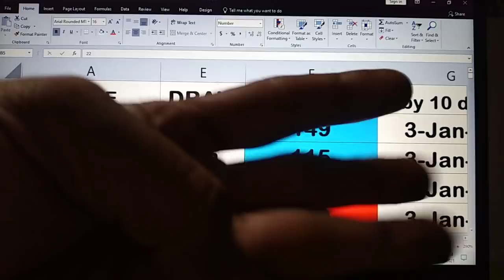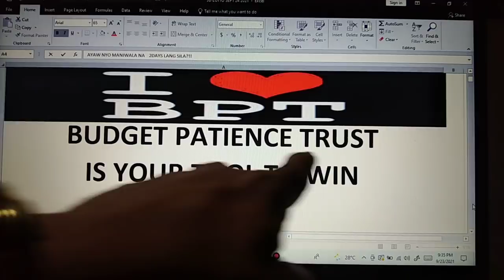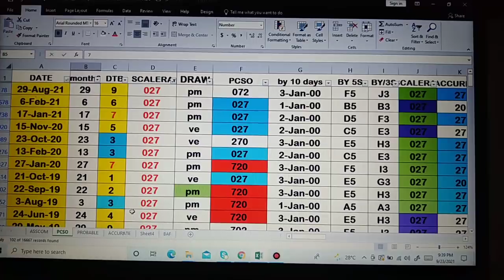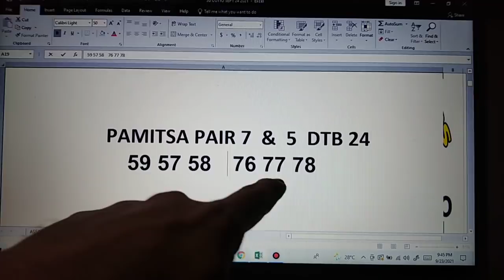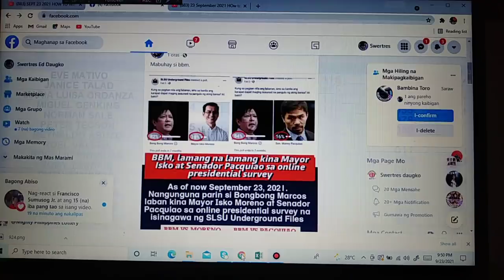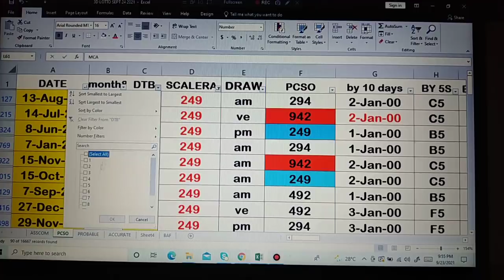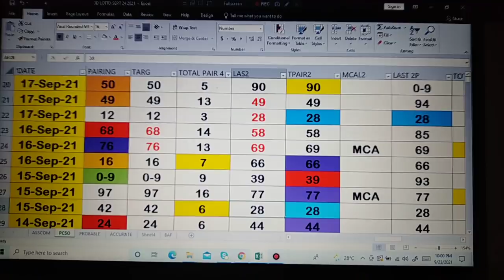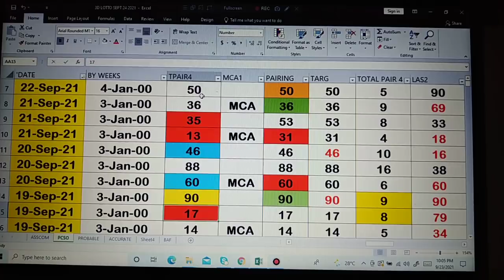24 September 2021 HOw to Win SWERTRES lottery draw using my DATA watch out pair. IS Waving!CONGRATS.